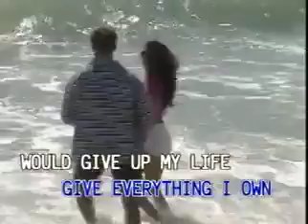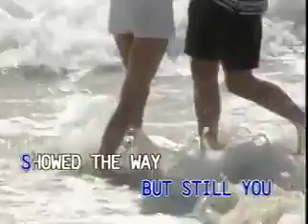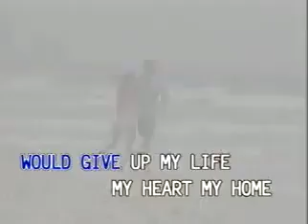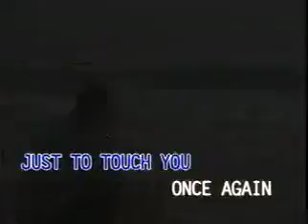2. BREAD - Everything I Own [Canary]